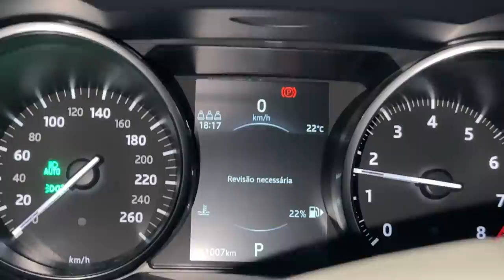PEGUEI ESCONDIDO O CARRO DO LEO!! ELE NÃO PODE VER ESSE VÍDEO!